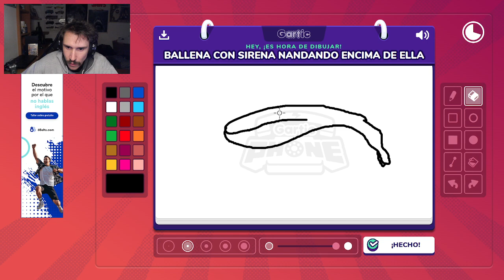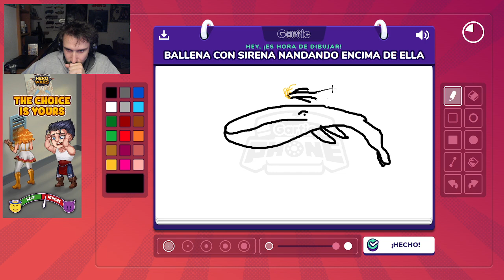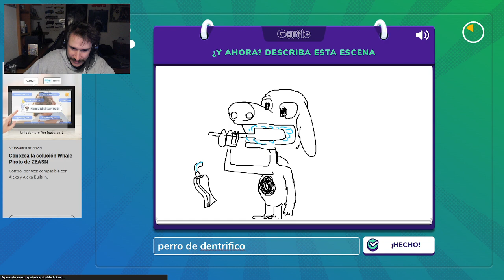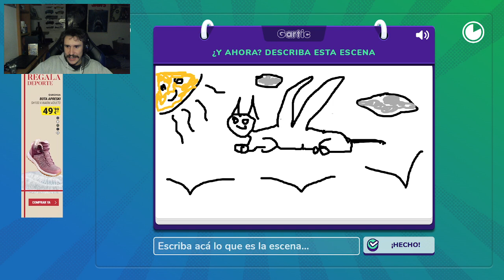Télefono escacharrado con amig@s #3